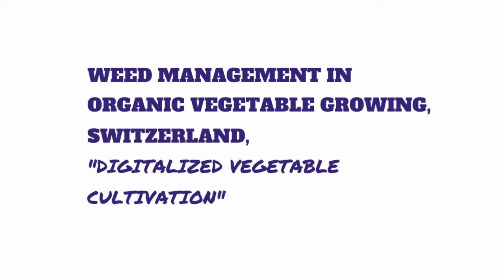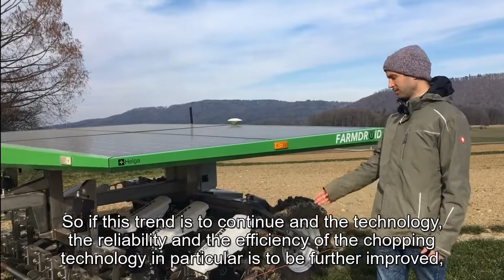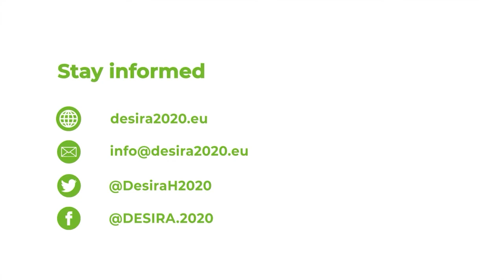Digitalised vegetable cultivation | Swiss Living Lab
This digital story presents a positive scenario for digitalised weed control in organic farming developed with stakeholders during a workshop. It outlines a digital future in which a wide availability of skilled labour as well as public pressure to reduce the use of synthetic pesticides will push forward the development of mechanical weeding robots and lead to their wide adoption in conventional and organic vegetable production, leading to pesticide use decreasing and increased sustainability in the sector.

Authors: Sylvain Quiédeville; Olivier Ejderyan
Voice/narration: Franziska Hämmerli
Interviewees: David Vetterli
Technical support: Thomas Alfödi

This video has been produced as part of the DESIRA Digital Stories.